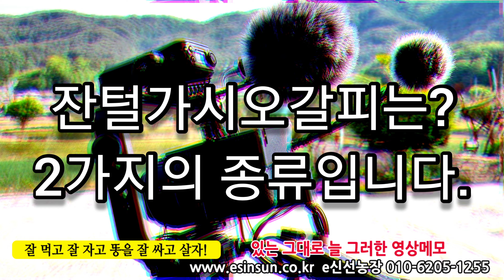봄철 성장기 가시오갈피나무는 두가지가 있다. 흰털가시오가피 갈색가시오갈피나무 봄철 한국산약초 동영상보기 e신선농장 한국약초동영상 강원도약초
한방차재료 가시오갈피나무 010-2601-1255 용환흥  e신선농장